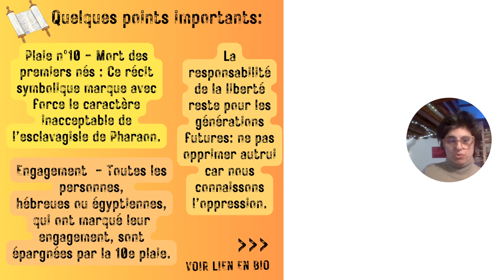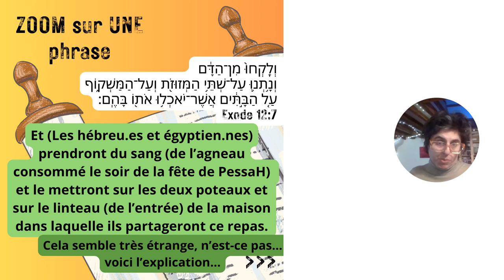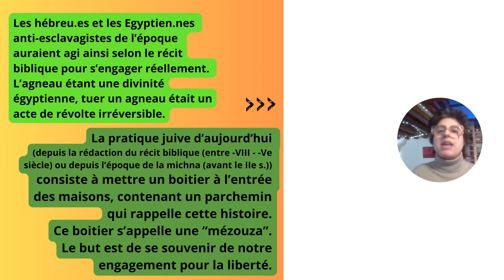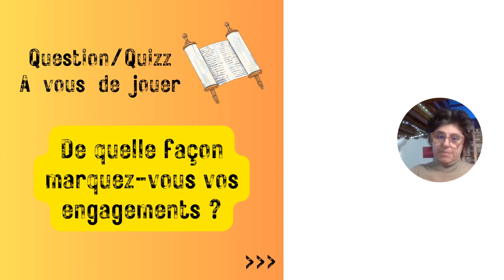Sur un pied 2024 / Paracha Bo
La section de la Bible de la semaine en trois points, une phrase et une question... Répondez dans les commentaires ;-).
Ceci est juste une petite partie de l'Enseignement, le reste, ce sont des commentaires, à approfondir...